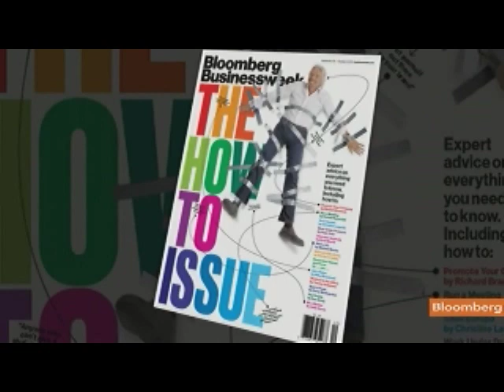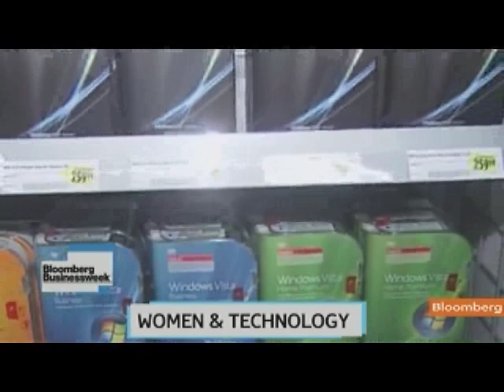Klawe Says Technology Companies Seeking Women Engineers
Sept. 23 (Bloomberg) -- Maria Klawe, president of Harvey Mudd College, talks about the rise in women studying computer science at the school.
     On Klawe's watch, the percentage of female computer science majors at Mudd, one of California's prestigious Claremont colleges, has more than tripled, to 42 percent, Bloomberg Businessweek reports in its Sept. 26 issue. Klawe speaks with Emily Chang on Bloomberg Television's "Bloomberg West." (Source: Bloomberg)